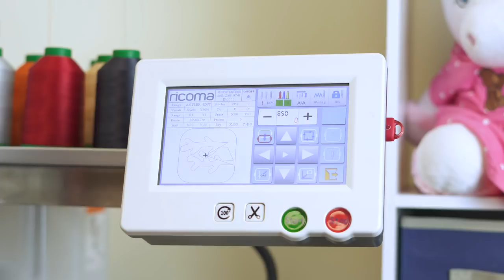In the Hoop Christmas Headband (Embroidery Hub Ep. 65)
What's the holiday season without a Christmas headband?

Crafters:
In this DIY headband tutorial, we show you how to create a DIY reindeer headband from scratch. Although we use an embroidery machine to create the ears, you don't need an embroidery machine to follow along with this tutorial. You can get creative and cut out or hand sew your own ears, or even just ditch the ears and go straight to the headband decorating. Keep watching until the end to see how easily we decorated this DIY Christmas headband with just a few simple materials you can pick up at your local craft store.

Embroiderers:
You may have heard of something called in-the-hoop embroidery. In the hoop embroidery projects are basically anything that you sew using your embroidery machine. This makes for a very easy way to create finished items from a few pieces of scrap fabric and your embroidery machine (no sewing or sewing machine needed). In this tutorial, we cover how to create a reindeer headband using the In the Hoop embroidery method. Follow along to create creative Christmas headbands for your friends, family or customers!

Join the Ricoma newsletter for educational blogs, videos, and live webinars

Get our latest Ricoma embroidery youtube videos sent straight to your Facebook Messenger